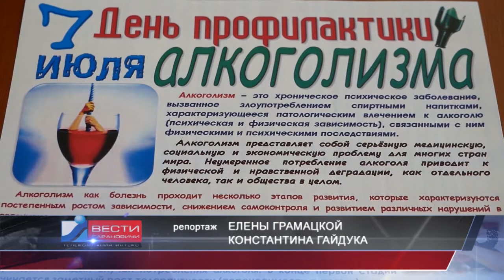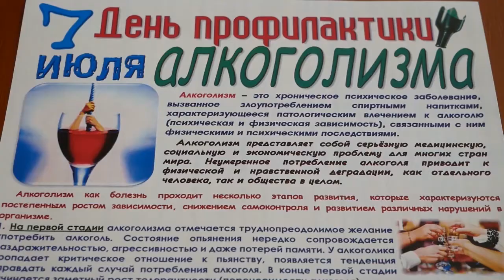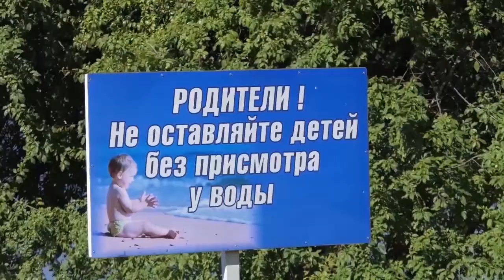Вести Барановичи 09 июля 2018.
Темы выпуска:
1. День освобождения города.
2. Профилактика алкоголизма.
3. Зоны отдыха.